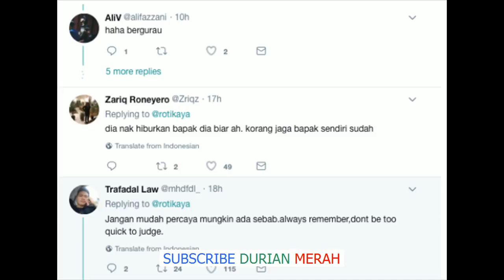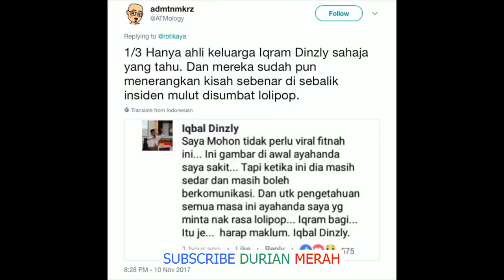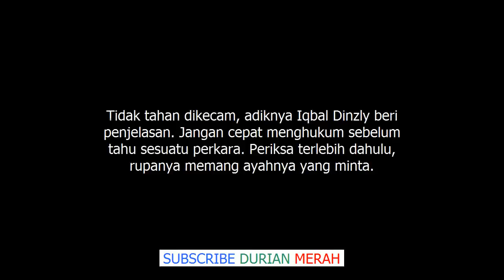‘'Ayahanda Saya Yang Minta Lolipop'’ – Dikecam Tidak Waras, Adik Iqram Dinzly Beri Penjela